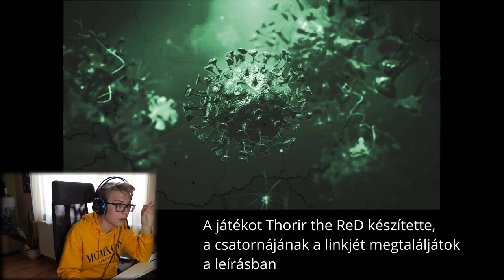MENTSÜK MEG MÜLLER CECÍLIÁT!!!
Outro: MGHTY- Be Boss